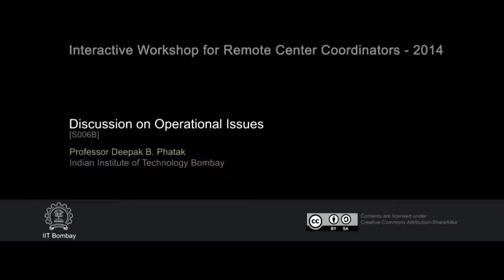S006B Discussion on Operational Issues